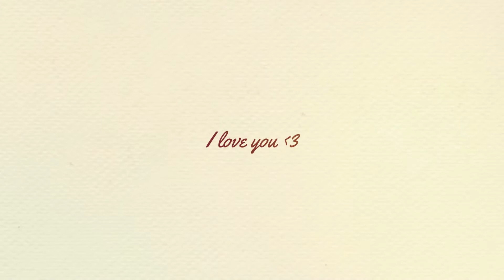Happy Birthday Coline!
Hugs and Kisses from Canada! Enjoy your day!